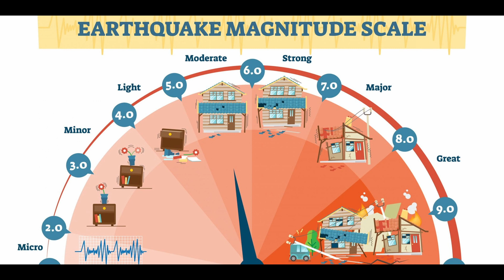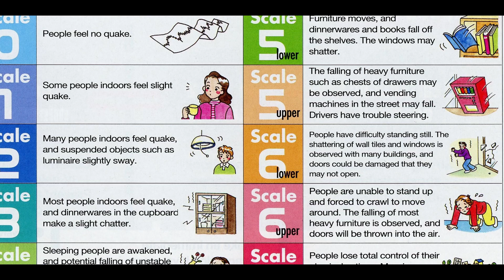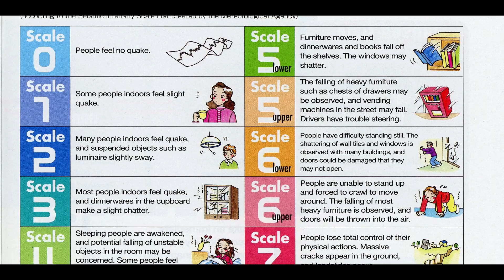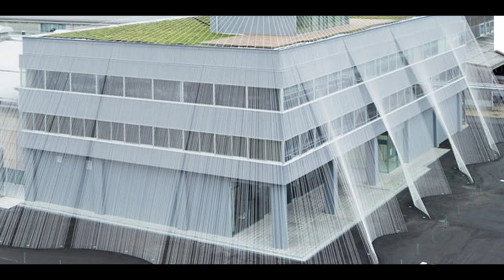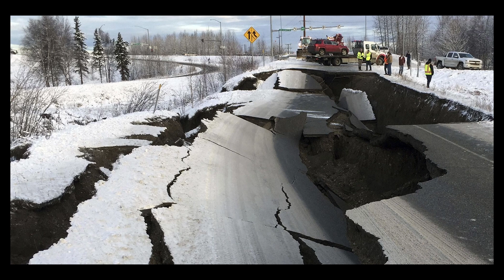REASONS BEHIND JAPAN EARTHQUAKE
This video explains in detail about why earthquakes occur, why Japan is the most affected and the measures they took to face it.